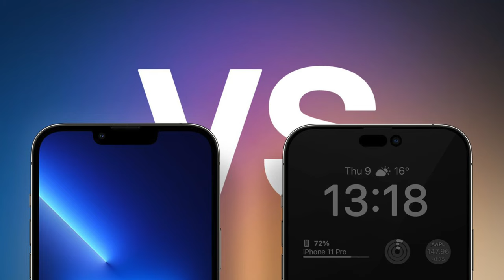iPhone 14 : J-7 ! A quoi s'attendre avec le nouveau téléphone d'apple ?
L'Apple Event de la rentrée aura lieu le 7 septembre soit dans une semaine ç
L'iPhone 14 sera présenté lors de cette conférence. que peut on en attendre?
Coques pour iPhone 14 sur Amazon déjà disponibles